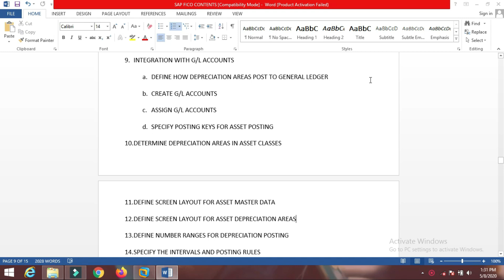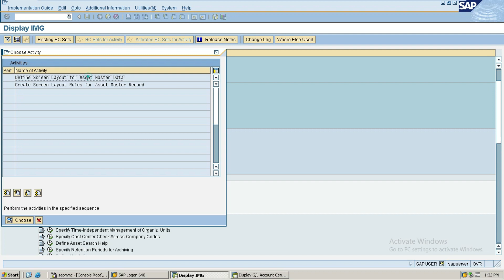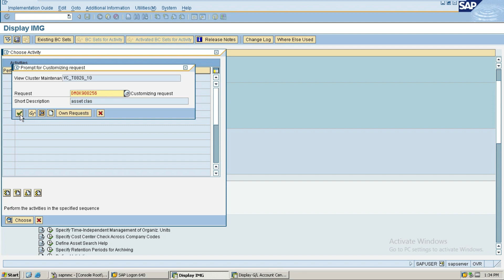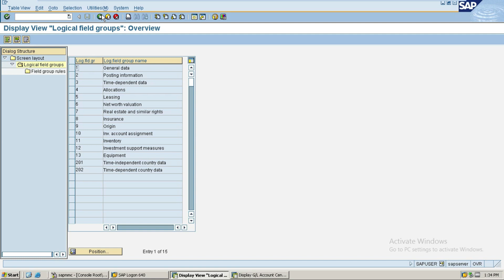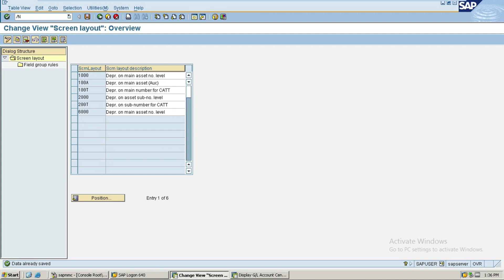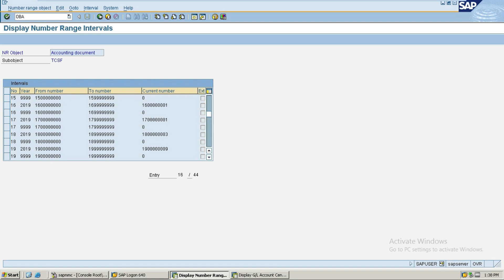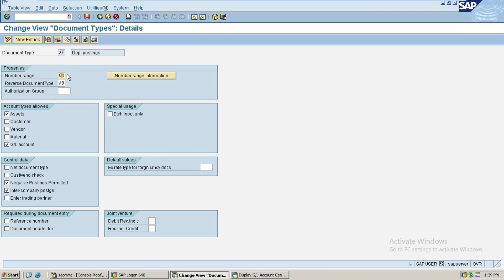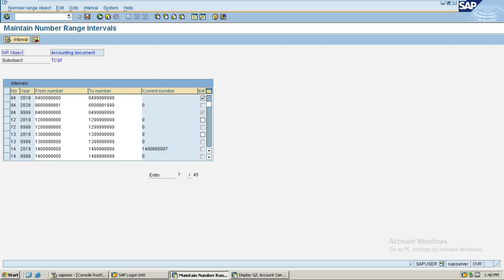Define screen layout for master Data|Asset Depreciation Areas|Number Range for Depreciation posting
In this video I have explained Asset Accounting configuration and process steps …if u like this video do like share and comment for more information keep touch with our channel for more information